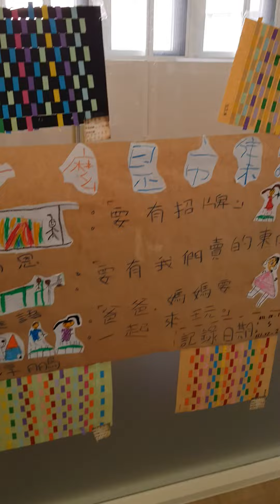中壢六二幼兒園社區活動---2022.12，24